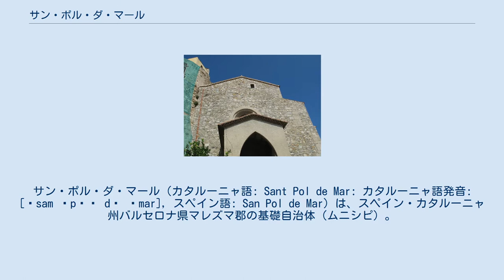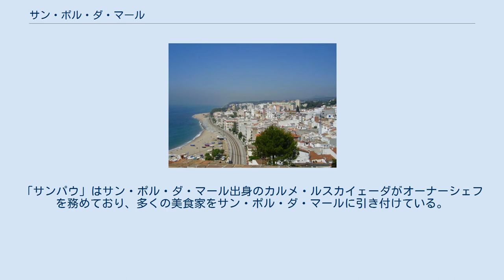サン・ポル・ダ・マール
サン・ポル・ダ・マール（カタルーニャ語: Sant Pol de Mar: カタルーニャ語発音: [ˈsam ˈpɔɫ də ˈmar], スペイン語: San Pol de Mar）は、スペイン・カタルーニャ州バルセロナ県マレズマ郡の基礎自治体（ムニシピ）。
1981年にはカタルーニャ語名が公式名に定められた。
 地中海に面しており、海岸沿いの東隣にはカレーリャ、西隣にはカネ・ダ・マールがある。
のマレズマ海岸に沿って、カタルーニャ州とマドリードを結ぶ大動脈であるN-2号線、近郊鉄道のマレズマ線が走っている。
 サン・ハイメ教会 10世紀にサン・パブロ修道院の周りに町が形成された。
19世紀末までは目立たない漁村だったが、20世紀初頭に地中海に沿ってマレズマ鉄道線が開通し、ブルジョワの富裕層にとっての避暑地となった。
 1966年には今日のサン・ポル・ホテル&観光大学校(EUHT STPOL)の前身となるホテル学校が設立された。
この学校では国際ホテル経営学、美食学、料理学の学位を取得することができる。
卒業生の中には料理人のラモン・フレイシャ(Ramón Freixa)などがいる。
ミシュランガイドで3つ星を獲得しているレストラン「サンパウ」の存在は良く知られている。
「サンパウ」はサン・ポル・ダ・マール出身のカルメ・ルスカイェーダがオーナーシェフを務めており、多くの美食家をサン・ポル・ダ・マールに引き付けている。
 今日のサン・ポル・ダ・マールは観光業が経済の基盤となっており、ペイストリー産業もまた注目されている。
20世紀後半には自動車ブレーキを製造するフレノス・サウレダが成長したが、21世紀初頭に市街地から離れた工業団地に移った。